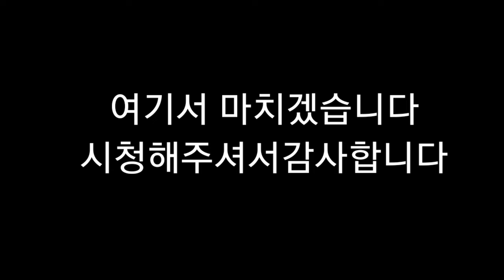뇌병변유튜버가 마스터듀얼 도전및 그림도전시리즈 매지션& 카오스솔저 덱으로 재도전